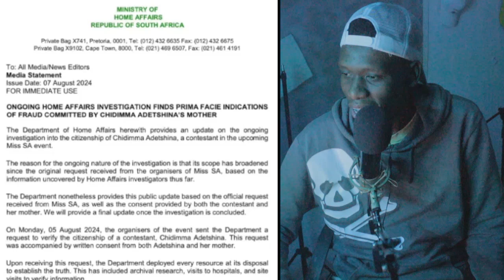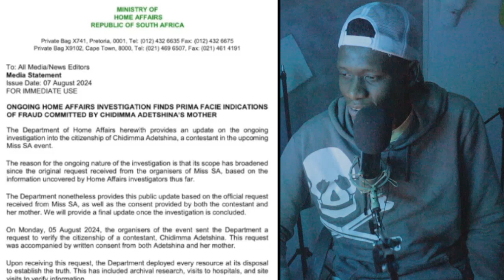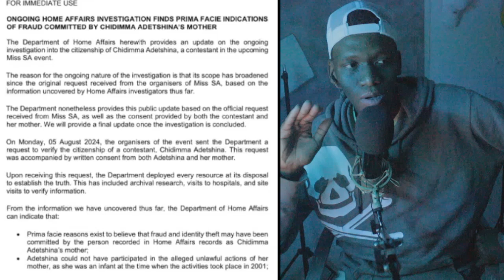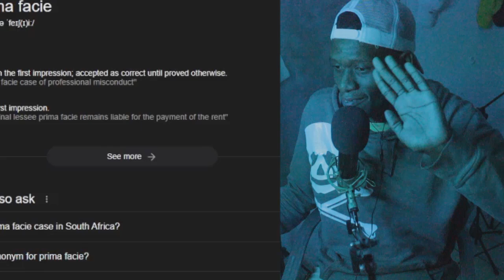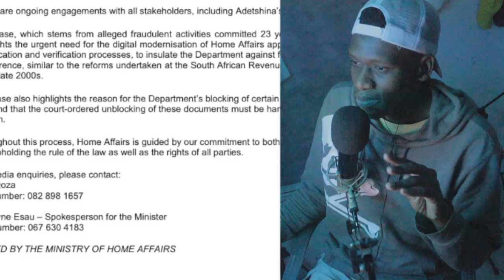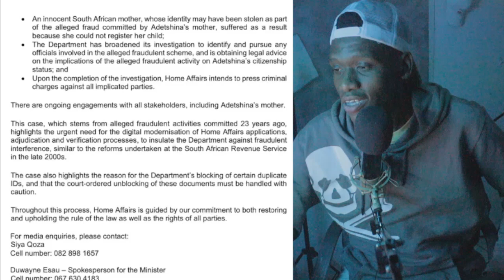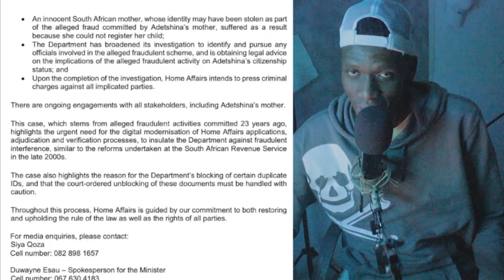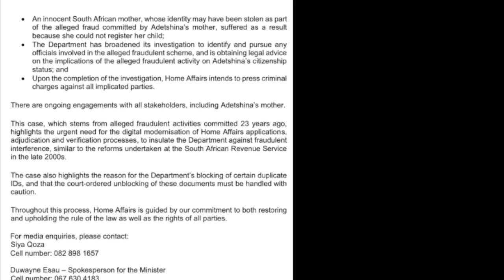Chidimma is not innocent, she knew about her mother's crimes [Exposed]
Identity Theft Scandal: Chidimma Adetshina's Mother Revealed